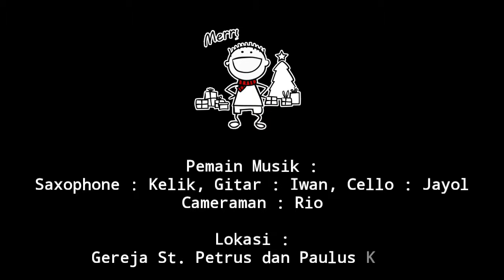Have Yourself a Merry Little Christmas - Saxophone Cover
Selamat Natal 🎄☃️
Semoga Kasih dan Sukacita Natal selalu beserta kita. Damai di Hati Damai di Bumi.

Gitar Akustik : @robert.iwan
Saxophone : Kelik
Cello : @patrickwijaya

Lokasi : Gereja St. Petrus dan Paulus Klepu
🎥: rio